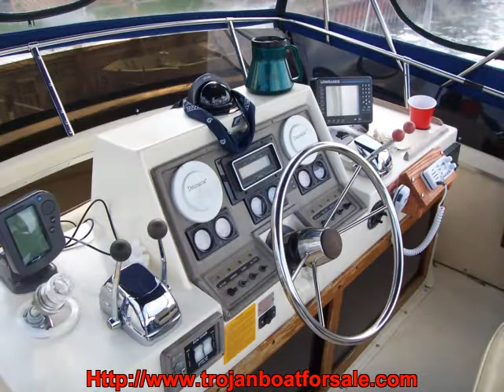Boat Brokers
32ft long 13ft wide 1986 F32 Trojan Forsale.